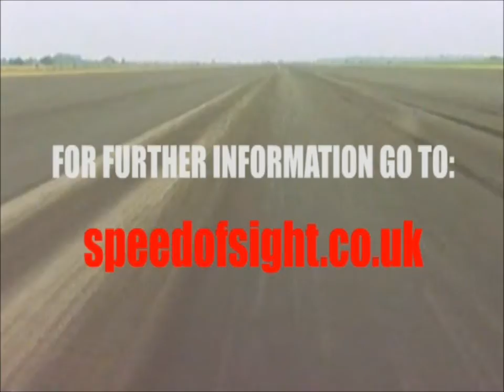Speed of Sight 2012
Mike Newman